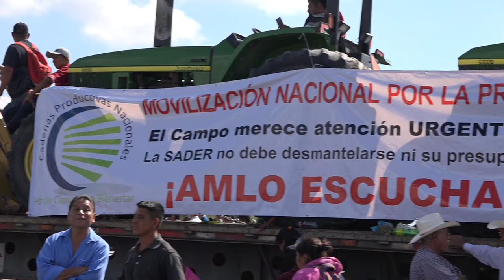La CNC ofrece apoyo moral en movimiento nacional de productores agrícolas.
SLP.- El Dirigente de la liga de Comunidades y Sindicatos Campesinos Gerardo Limón Montelongo desligó a la Confederación Nacional Campesina de la movilización nacional que realizan productores agrícolas en demanda de apoyos al campo.

Aclaró que su organización no participa para no politizar la lucha, sin embargo tienen el apoyo moral de los Cenecistas.

Explicó que los productores demandan apoyo para la producción y comercialización de sus productos, algunos de estos apoyos seguramente podrían llegar tarde, pero existe la esperanza de contar con ellos.

El líder campesino lamentó que las nuevas políticas de gobierno hayan desprotegido a miles de productores que tradicionalmente recibieron la ayuda del gobierno federal.

Dijo que existe preocupación en las familias de campesinos y productores que les falta financiamiento para sus actividades primarias.